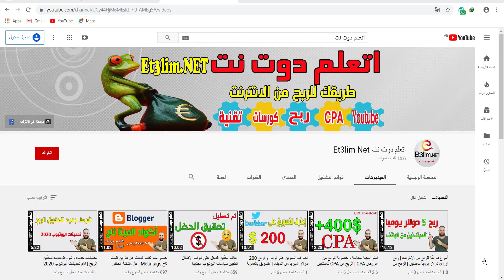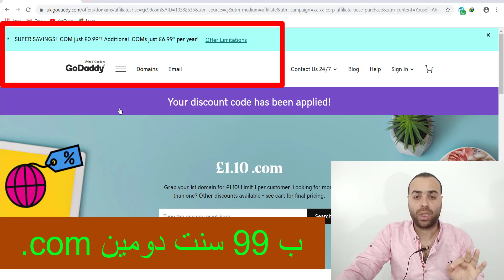الفرق بين الدومين المجاني و الدومين المدفوع | احذر الدومينات المجانية ستتعرض للمشاكل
بداية الاحتراف في الربح من الانترنت هو الحصول على دومين احترافي
و تنقسم الدومينات الي دومينات مجانية و دومينات مدفوعة
احجز دومين احترافي الان

لحجز دومين com. ب 99 سنت
رابط التسجيل في موقع فايفر

للتسجيل في موقع cpalead
للتسجيل في موقع ADMITAD
الجميع يريدون الحصول على موقع الكتروني لهم و الكل يبحث عن دومين احترافي مدفع
منهم من يتجه الى بلوجر و يحجز مدونة بلوجر بدومين مجاني تابع لجوجل و العديد يريدون الحصول على دومينات مدفوعة مثل دومينات جودادي و نيم شيب
حيث ان سعر الدومين يبدأ من 99 سنت فقط
ابدأ الان و احجز دزمين احترافي دوت كوم و ابدأ مشوار الربح من الانترنت

و العديد منا يطمحون في دومين مجاني للاستخدام مدى الحياة ، والدومينات المجانية كثيرة جدا وبالعديد من النطاقات التي تستطيع ان تستخدمها في المدونة ، ولكن الذي لا يعرفها العديد من مستخدمين الدومين المجاني انه سوف يتعرض لمشاكل خطيرة قد تغلق حسابك في ادسنس و توقف الربح من ادسنس ،  ومن بينها انه سوف يسبب مشكلة في بلوجر  مثل اختفاء الصفحة الرئيسية ايضا حيث يعتبر فيروس او سبام ، كما ان الفيس بوك تعتبر تلك الدومينات المجانية فيروسات ودومينات وهمية ايضا لذا تقوم بحضر الروابط التي تحتوي على دومينات مجانية ،
لهذا نشرح لكم هذا الفيديو لتعرف كل التفاصيل الخاصة بالدومينات و الفرق بين الدومينات المجانية و بالمدفوعة و نقدمه لكل الراغبين في الحصول على الدومينات قبل ان يقدمو في استعمال دومين مجاني  .